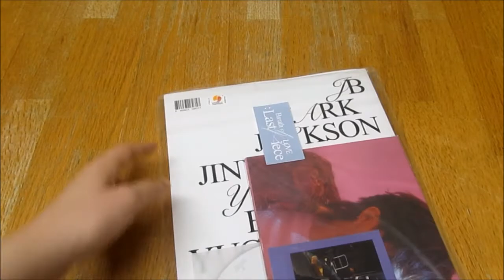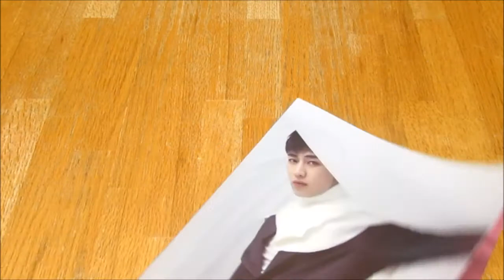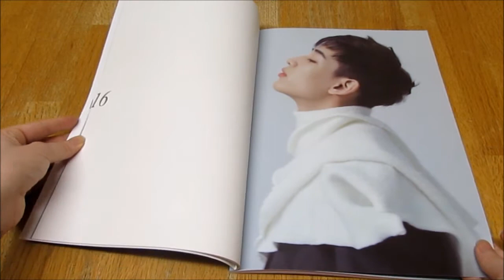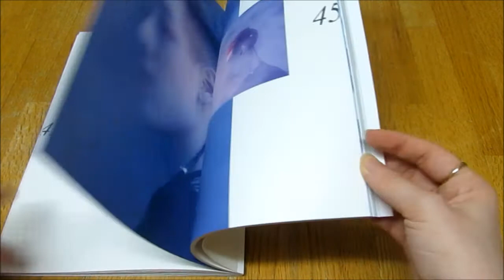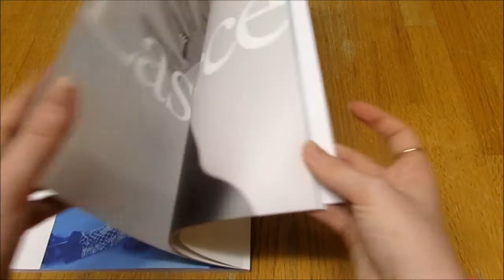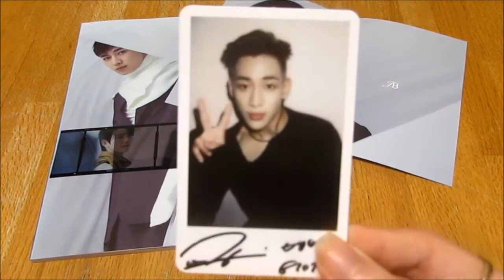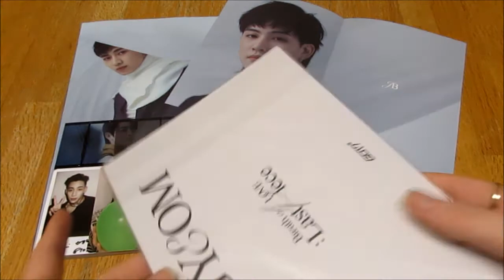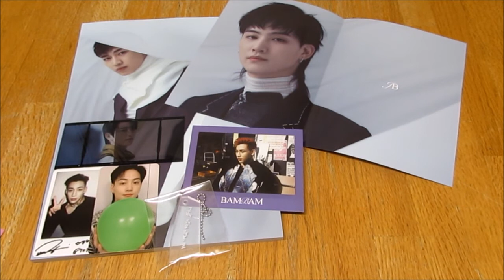(Unboxing) GOT7 4th Full Album BREATH OF LOVE: LAST PIECE (BamBam ver)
Here was me so ready for a JUS2 comeback but no they left JYP, anyway I'm happy for them and excited to see what they all do in the future.
*Included* CD + 72p Photobook + 2 Photocards (out of 49) + 1 Folded Poster (out of 7) + 1 Film Strip (out of 7)
Preorder - 1 Message Key (out of 7) + 1 Polaroid (out of 7) (Matches the member version you have) + 1 Postcard Set (out of 2)